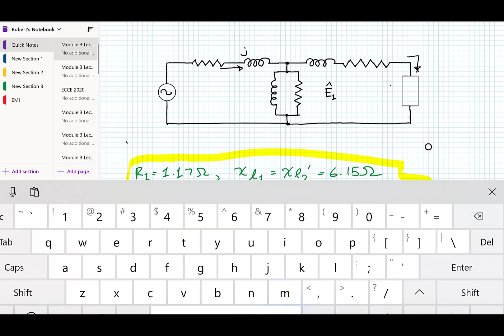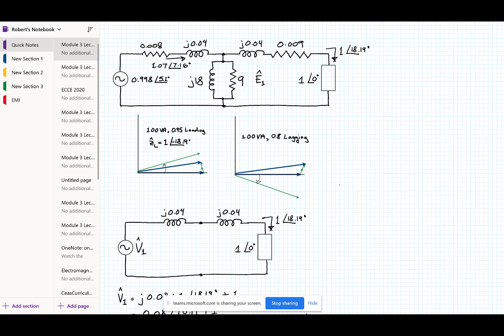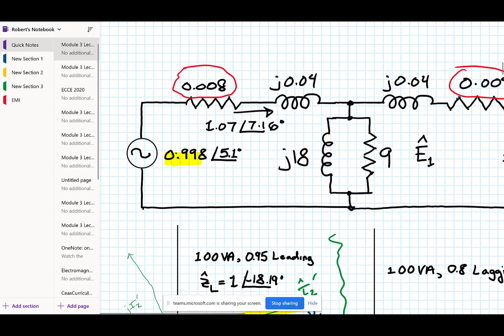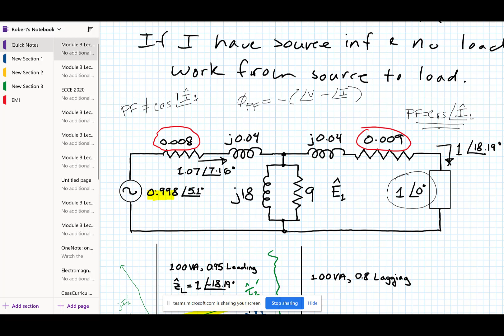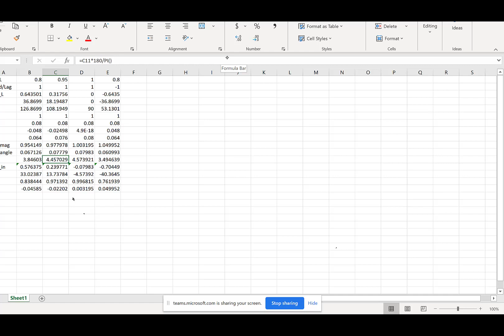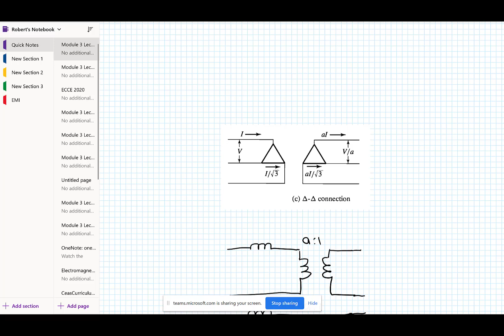Single Phase Transformer Analysis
Module 3 Lecture 5, Electrical Engineering 362. Single Phase Transformer equivalent circuit. Per unitization. Regulation.